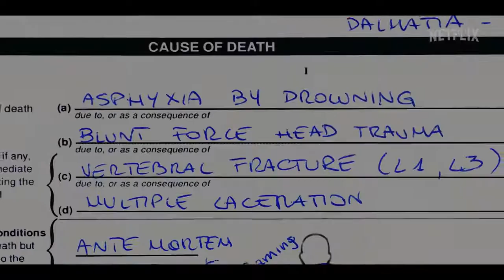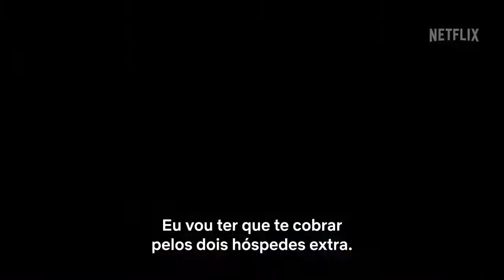Naquele Fim de Semana | Trailer Oficial | Canal Trailers e séries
Depois que sua melhor amiga desaparece em uma viagem de férias a Croácia, Beth precisa provar sua inocência. Mas suas tentativas para descobrir a verdade revelam segredos sombrios. Baseado no livro “Naquele Fim de Semana” de Sarah Alderson, meu novo filme chega em 3 de março.

Depois que sua melhor amiga desaparece em uma viagem de férias na Croácia, Beth corre para tentar descobrir o que aconteceu e acaba se envolvendo em uma teia de mentiras. melhortrailerdofilme#naquelefimdesemana